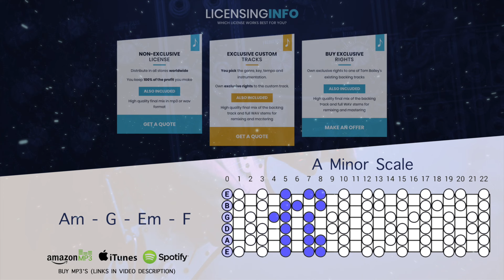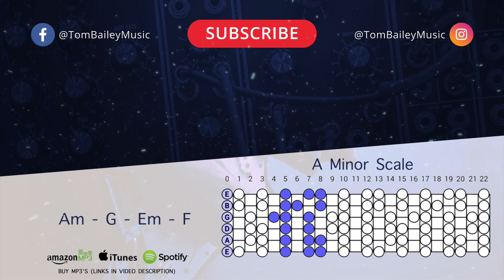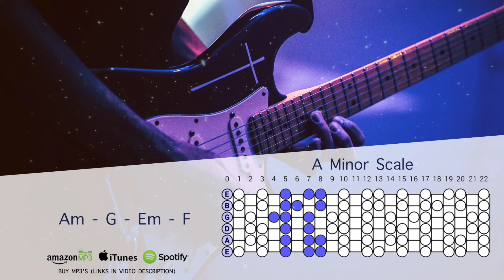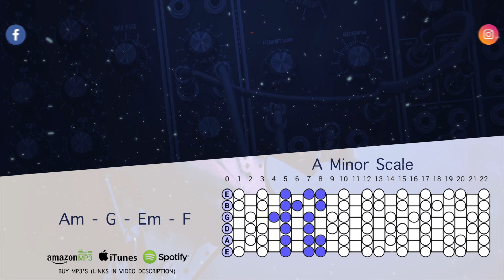Sad Guitar Backing Track In A Minor | Closer (Version 2)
A minor scales work great with this sad guitar backing track for guitar, singers, and jammers!

Original instrumentals and professional backing tracks in a variety of popular genre's! Listen, Jam, Sing, Enjoy! :)